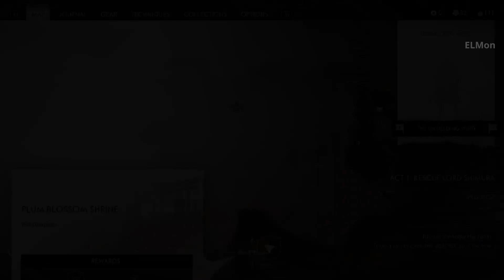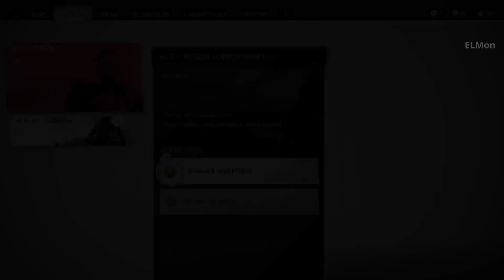ghost of tsushima director's cut ps5 gameplay Walkthrough Part 10 FULL GAME No Commentary